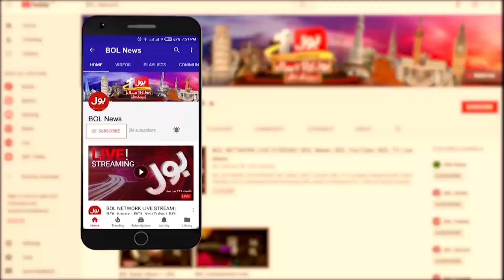When Pakistan vs Bangladesh First Match Took Place? | Asia Cup 2023 | Khel Ka Junoon Transmission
When Pakistan vs Bangladesh First Match Took Place? | Asia Cup 2023 | Khel Ka Junoon Transmission | BOL Entertainment

Pakistan vs Bangladesh | When Pakistan vs Bangladesh First Match Took Place?